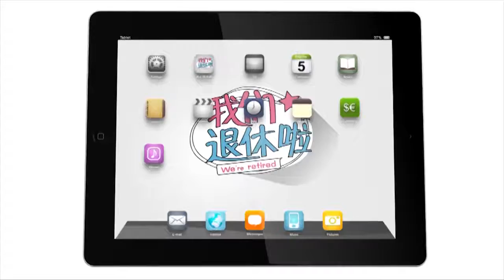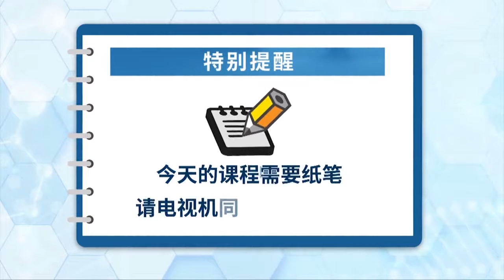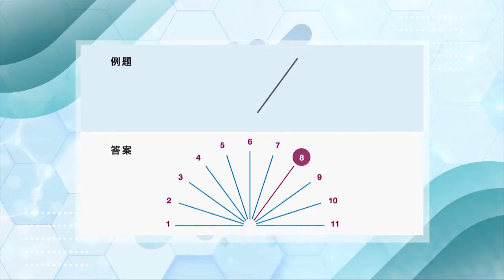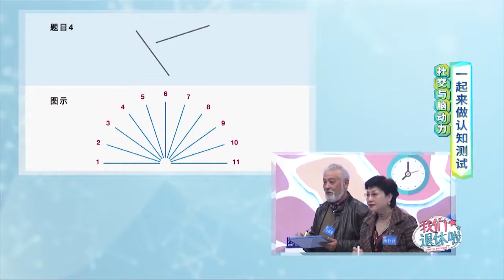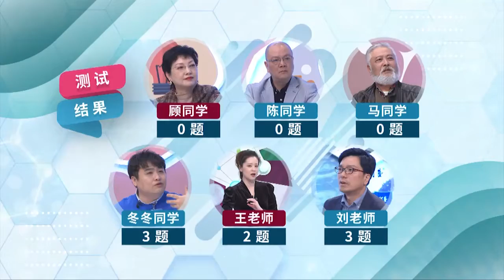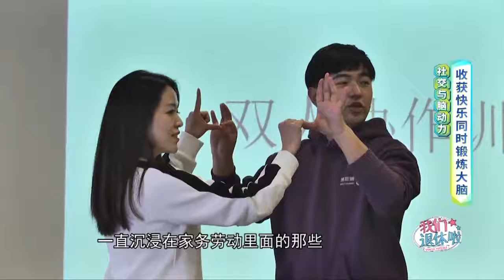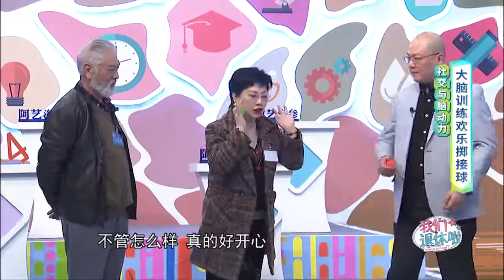我们退休啦 20210322：社交与脑动力